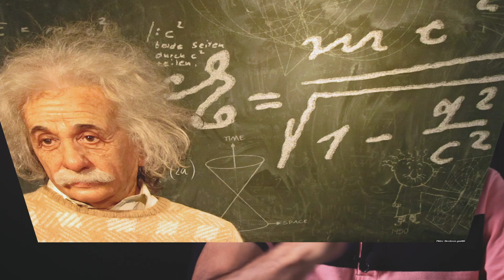THESE 5 HABITS WILL DESTROY YOU | MOTIVATIONAL VIDEO | Casac Benjali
കോഴ്സിനെ കുറിച്ചു കൂടുതൽ വിവരങ്ങൾ അറിയാൻ താല്പര്യമുണ്ടെങ്കിൽ WhatsApp വഴി ഞങ്ങളെ contact ചെയ്യാവുന്നതാണ്

About Casac Benjali

Casac Benjali  inspires and motivates you – groups or organisations, leaders and individuals – to be more efficient in what you are doing and take it to a bigger level.  He urges you to look into your own mind and find your talents, powers and abilities, thus driving you to grab the positive opportunities around you to see life in a new perspective and make that big change happen.  He will guide you to the success in your life that you deserve.

Motivational Speaker
Corporate trainer
Spiritual scientist
Success coach
Business Coach
Keynote Speaker
Entrepreneur
Mind power training
NLP
Transactional Analysis
Psychology, Success
Motivational Videos
Malayalam motivation
Trainer
malayalam Motivaion class  Mind Mastery
best malayalam Motivation casac benjali motivation  casac benjali malayalam business motivation